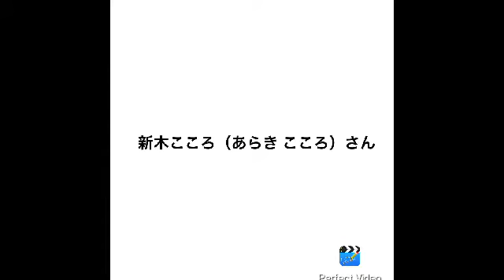新木こころ（あらき こころ）さんお誕生日おめでとうございます。